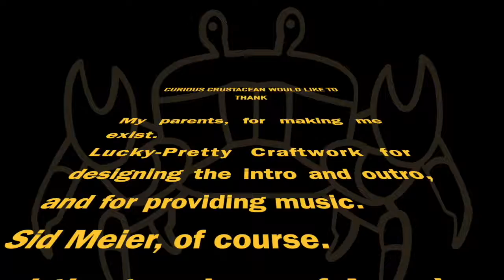THE GREAT WAR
THE WAR HAS BEGUN!
Down with carthage!
Why thank you for supporting my channel by watching the video.
sorry for not posting a video for a while it has been a crazy couple of weeks...